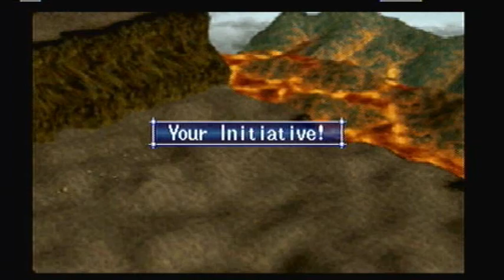Let's Play Grandia: Part 65: The Volcano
We go and search for this Dragon to help the village...even IF they hurled us into it -_-''

Join me in this Let's Play as we travel around the world of Grandia, seeking adventures, causing trouble, and trying to find the secrets of a dead civilization...

Dailymotion Version to this Video: